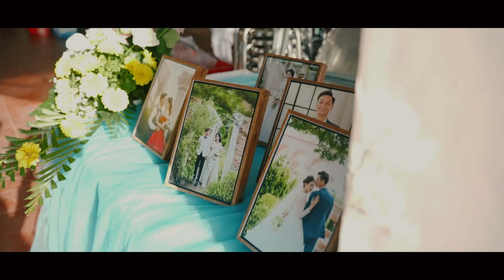Phim cưới | Phát Đại & Gia Nghi | 03.09.2023DL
► 𝐼𝑛𝑏𝑜𝑥 𝑛𝑔𝑎𝑦 𝑐ℎ𝑜 𝑐ℎ𝑢́𝑛𝑔 𝑚𝑖̀𝑛ℎ đ𝑒̂̉ đ𝑢̛𝑜̛̣𝑐 𝑡𝑢̛ 𝑣𝑎̂́𝑛 𝑛ℎ𝑒́ !
📍   : 𝐁𝐞𝐞 𝐖𝐞𝐝𝐝𝐢𝐧𝐠
 𝐀𝐝𝐝𝐫𝐞𝐬𝐬 |   Ngã Tư Lương Phú-Châu Thành-Tiền Giang ( 𝑯𝒖̛𝒐̛́𝒏𝒈 𝒗𝒆̂̀ 𝒄𝒂̂̀𝒖 𝑩𝒆̂́𝒏 𝑻𝒓𝒂𝒏𝒉 𝟐𝟎𝐦 𝒃𝒆̂𝒏 𝒕𝒂𝒚 𝒕𝒓𝒂́𝒊 )
𝐕𝐚́𝐲 𝐂𝐮̛𝐨̛́𝐢 - 𝐕𝐞𝐬𝐭 - 𝐌𝐚𝐤𝐞𝐮𝐩 - 𝐀𝐥𝐛𝐮𝐦 - 𝐅𝐢𝐥𝐦 - 𝐏𝐡𝐨𝐭𝐨 𝐖𝐞𝐝𝐝𝐢𝐧𝐠